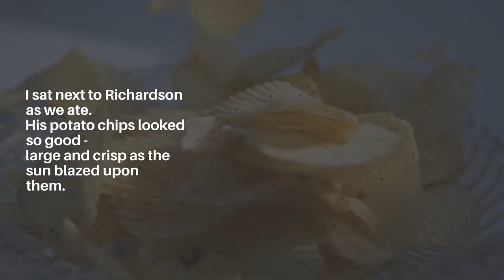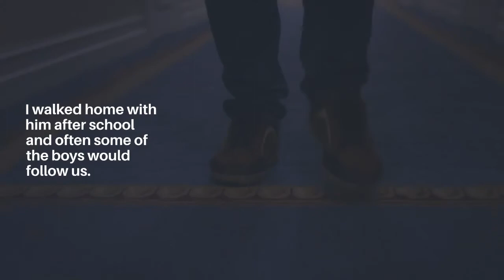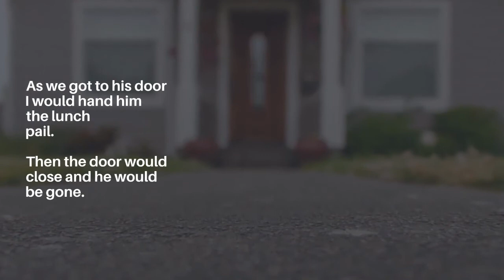Those Marvelous Lunches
Charles Bukowski poem in video form, narrated. Great for exploring the topic of bullying and initiating a discussion about this with parents or students. Get the lesson materials on ELT Buzz Teaching Resources.